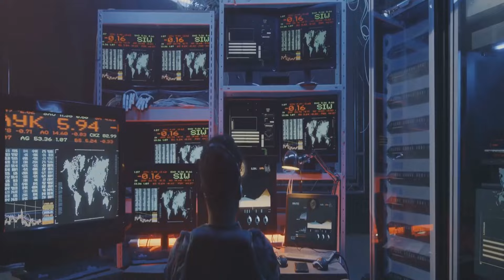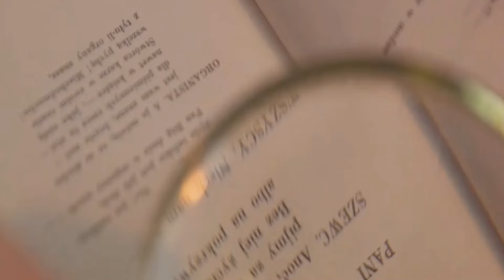Is There a Sixth Sense?क्या छठी इंद्री होती है ?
Our sense of the body's internal state is called interoception and is sometimes referred to as the sixth sense. It's important for both physical and mental health. Studies on whether men and women differ in interoception showed mixed results.